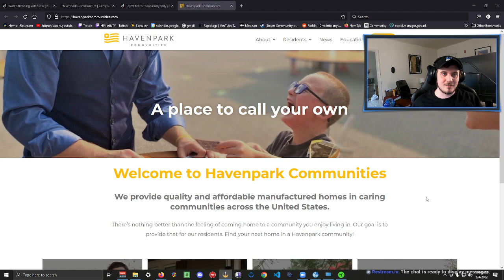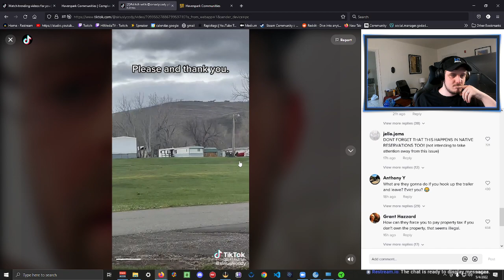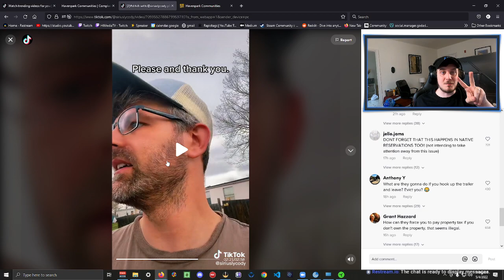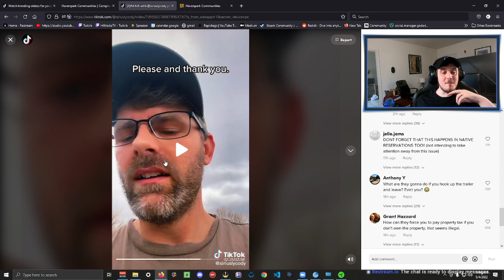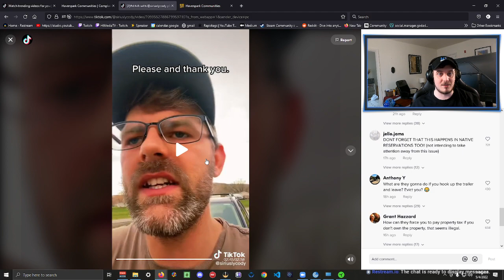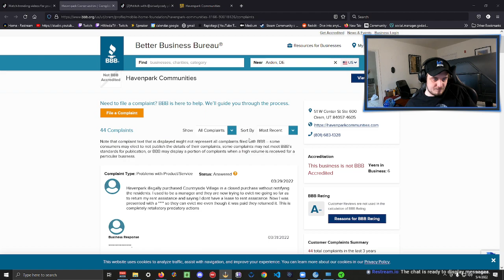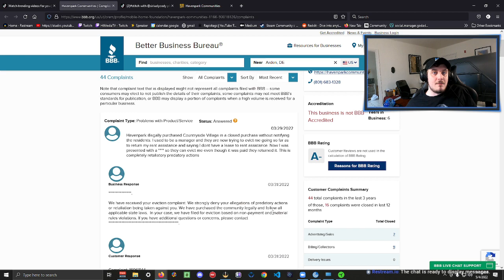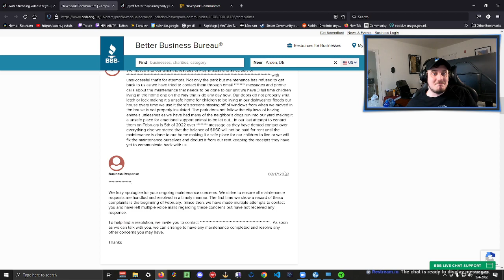Havenpark Communities Treats Trailer Park Residents Like TRASH | A Video By HIMedia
Big Thank You To Mikel From Gamechops for making the music you heard In This video

HIMedia HI Media,shorts,video,funny,himedia,hi media,Shorts,viral,fun,explore,fyp,youtube,PT Sean,Solarsonic21,HIMedia,himediayt,HIMediaTV,himediatv,Evan From HI Media